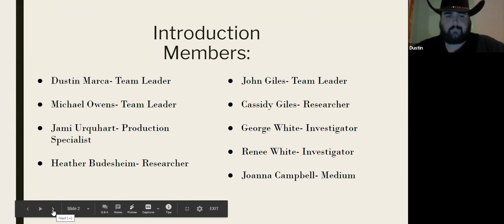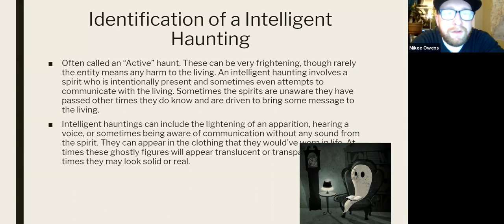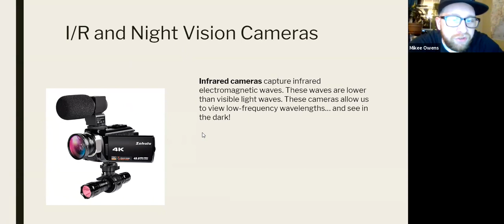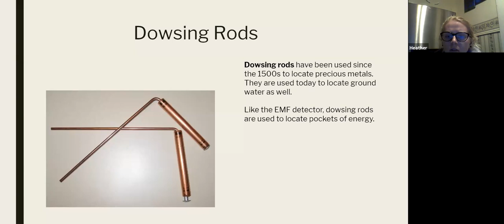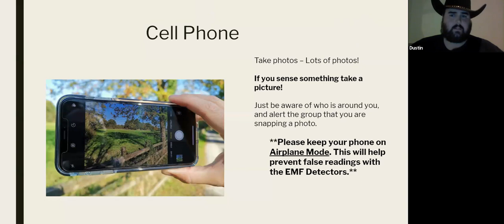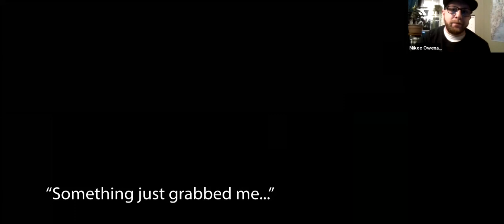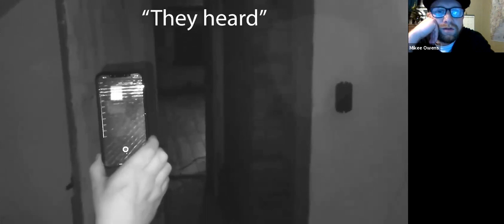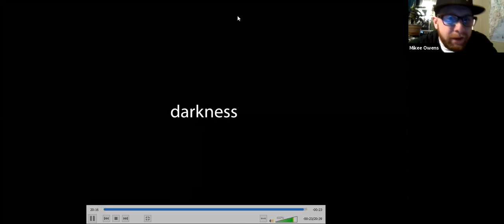An Evening With Central Maine Ghost Hunters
Rockland Public Library evening virtual program hosted by librarian Jessie Blanchard *Contains Explicit Language, viewers be advised*